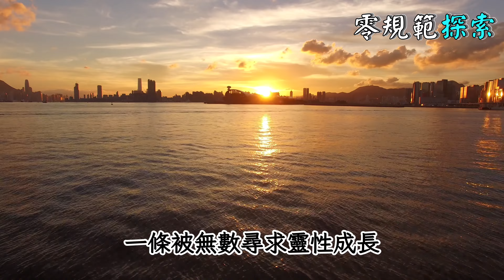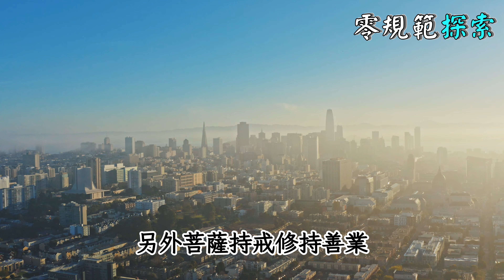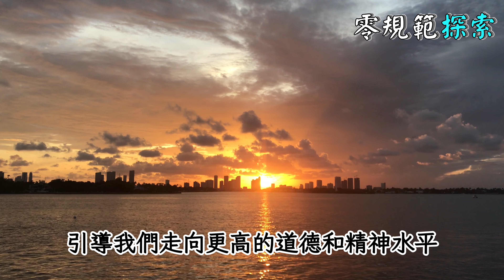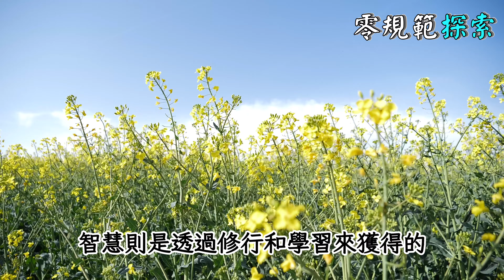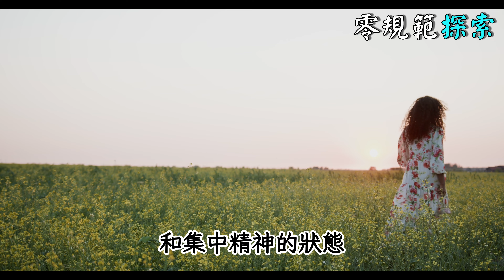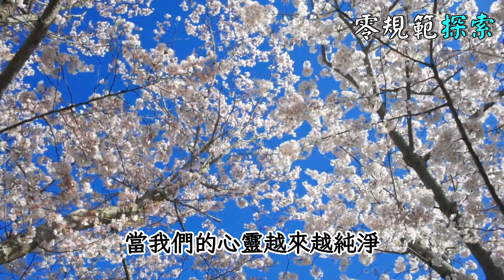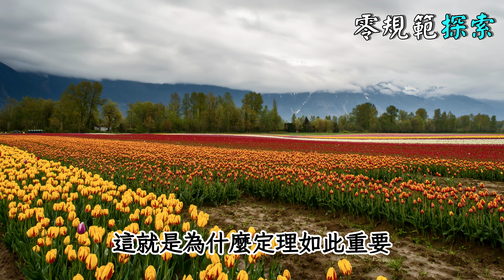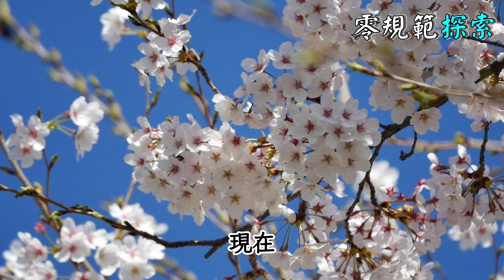尋找共同進退的開悟者，修心修行，心中追求的東西自然實現！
你是否曾經渴望找到一群志同道合的開悟者，共同探索心靈和修行的奧秘？在這段旅程中，我們如何找到真正的內在平靜，並實現心中最深處的渴望呢？這段視頻將帶你走入一場心靈的探索之旅，讓我們一起尋找那些能與我們共同進退、共同成長的靈魂夥伴。你已準備好開啟這段令人振奮的心靈之旅了嗎？加入我們，一起發現如何通過修心修行，讓心中追求的一切自然實現！